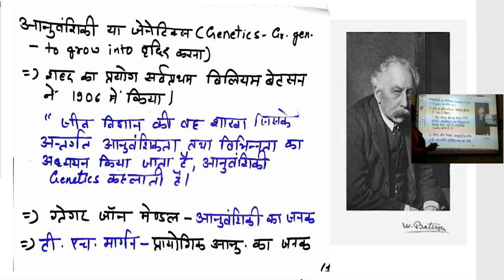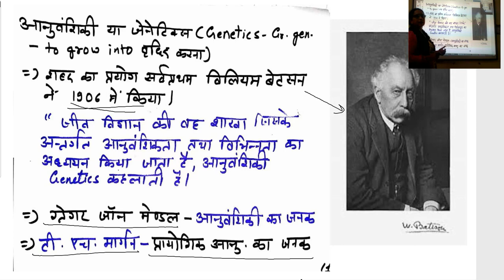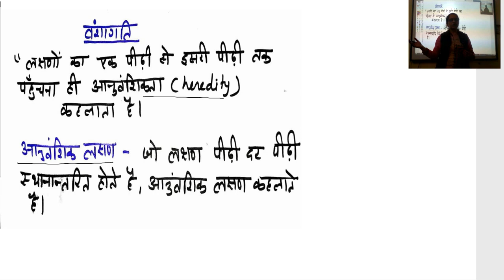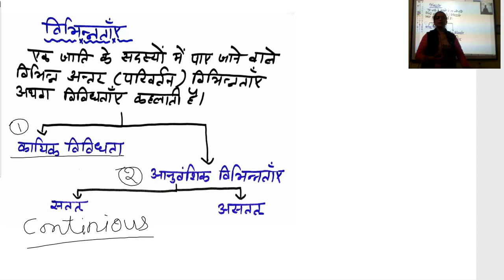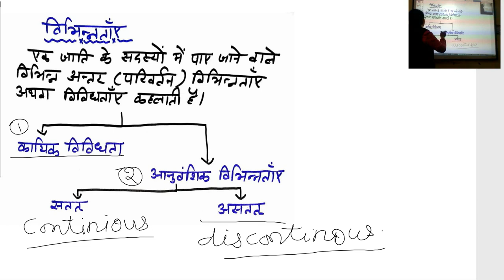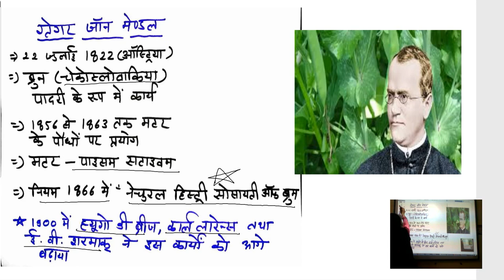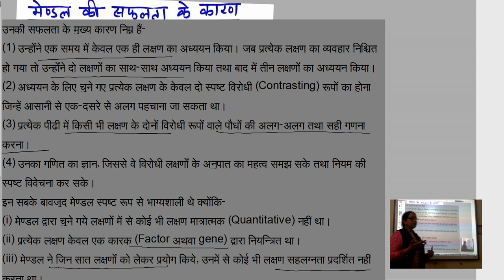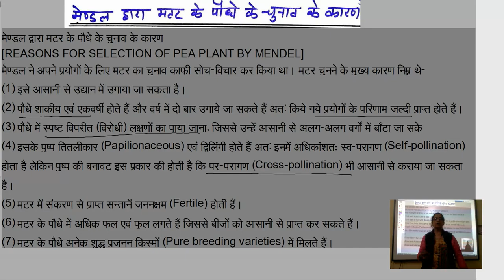जीव विज्ञान कक्षा १२,वंशागति और विविधता